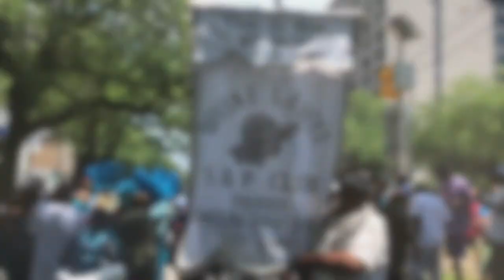Divine Ladies 2018